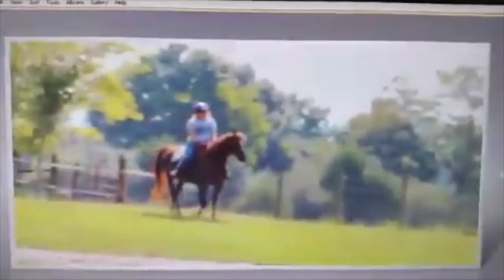SOLD! R'SURENE HYPATIA: Morgan Mare For Sale